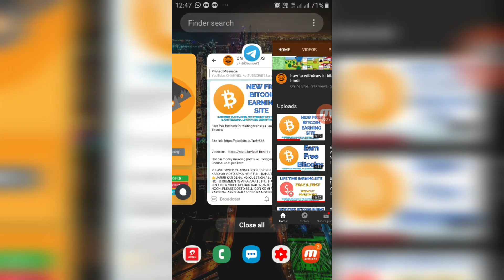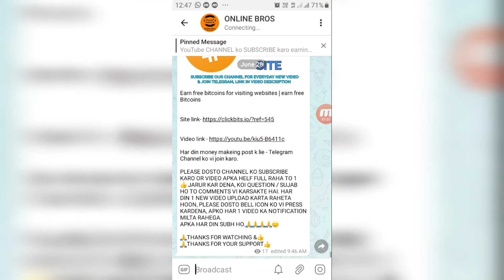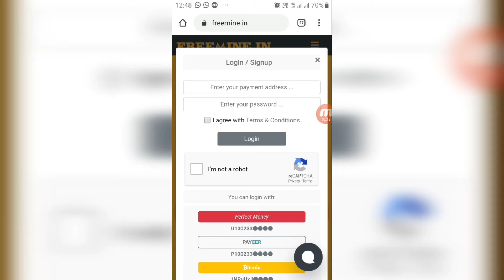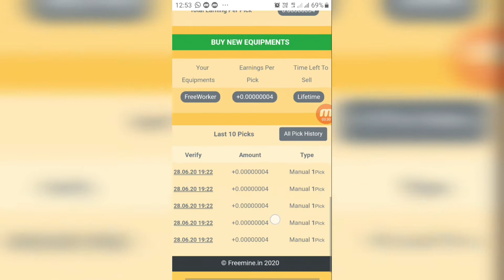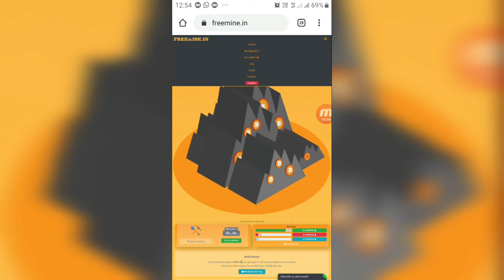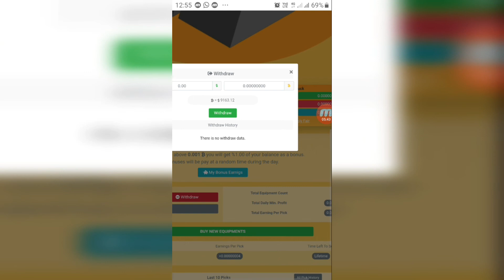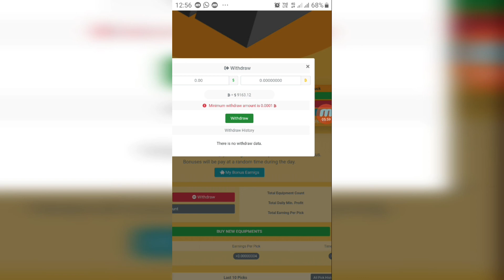new high paying faucet site 2020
Online Bros
In this video for

site link apko telegram CHANNEL pai miljaenge, ap niche telegram post link click karke site pai visit kare or telegram channel ko vi join kare. orvi information mai telegram CHANNEL pai share karta hoo. ap telegram CHANNEL ko jarur join kare DOSTO.

PLEASE DOSTO CHANNEL KO SUBSCRIBE KARO OR VIDEO APKA HELPFUL RAHA TO 1 👍 JARUR KAR DENA, KOI QUESTION/ SUJAB HO TO COMMENTS VI KARSAKTE HAI.HAR DIN 1 NEW VIDEO UPLOAD KARTA RAHETA HOON, PLEASE DOSTO BELL ICON KO VI PRESS KARDENA, APKO HAR 1 VIDEO KA NOTIFICATION MILTA RAHEGA.
APKA HAR DIN SUBH HO.🙏🙏🙏🙏🙂

Best Bitcoin faucet 2020,
Legit Bitcoin faucet site,
Free Bitcoin faucet site,
Online Bros, freemine.in site full details,